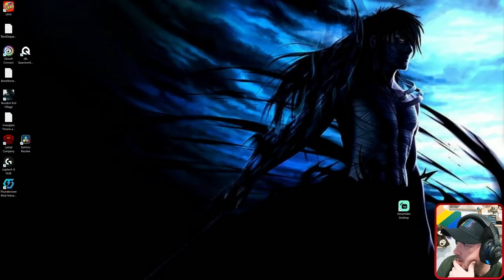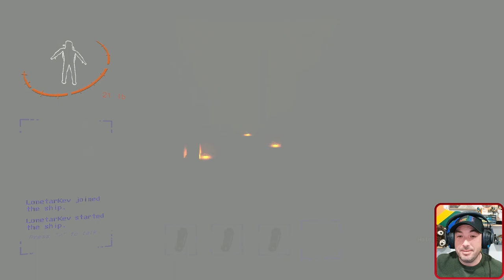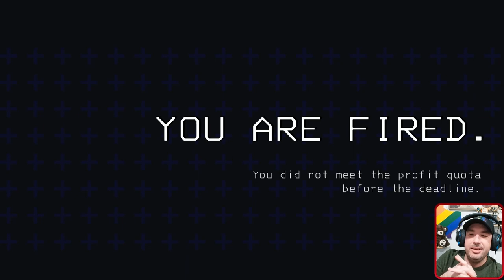Time To Be Ejected! | Lethal Company (Solo)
Playing as an employee of The Company scavenging abandoned moons to sell scrap!